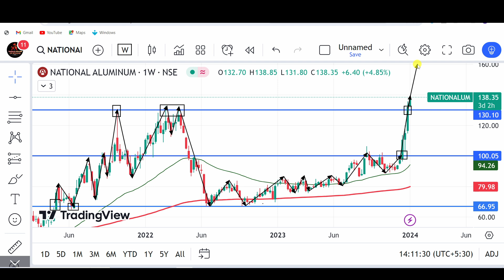national aluminium share latest news, national aluminium share target, nalco share analysis, nalco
nalco share,
nalco,
nalco stock,

stock market,
stocks,
stock market news,
money,
cnbc,
financial news,
business news,
breaking news,
finance news,
cable news,
investing,
news station,
us news,
world news,

stocks,
day trading,
trading,
stock market,
share market,
swing trading,
intraday trading,
niraj joshi,
intraday trading for beginners,
miss trader,

stock market,
stock market news,
share market,
stocks,

‎ProCapital.MohdFaiz